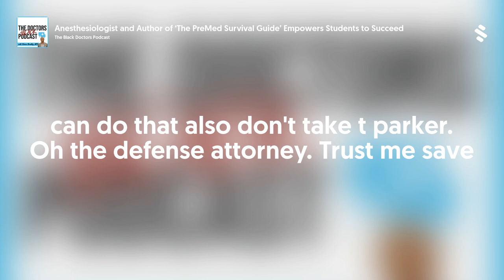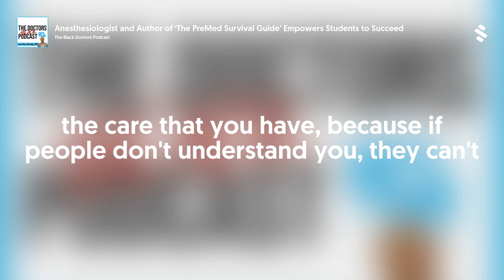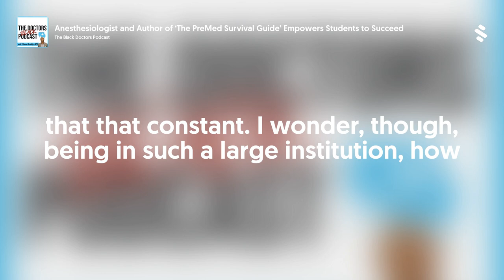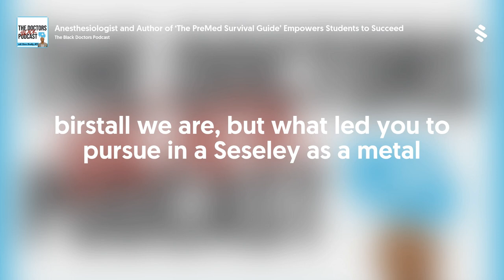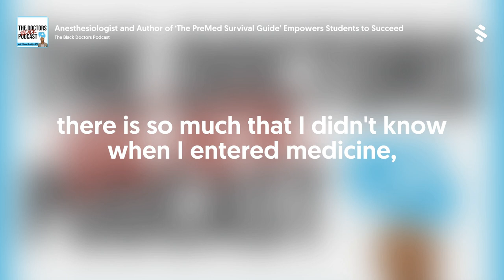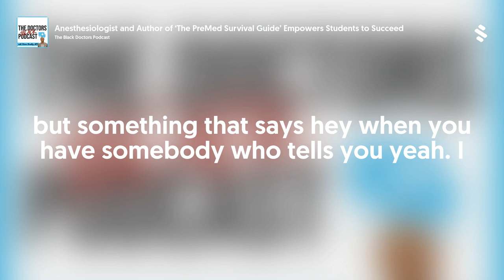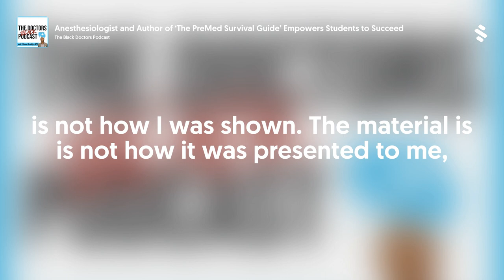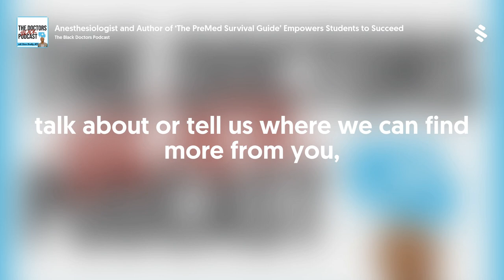Anesthesiologist and Author of ‘The PreMed Survival Guide’ Empowers Students to Succeed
This episode of The Black Doctors Podcast features Anesthesiologist and Author Dr. Manna Hagos. She shares her story and experiences as a first-generation Eritrean-American and the challenges she faced to become a Physician. Dr. Hagos chose to document all the things she has overcome and all the information she wishes she had along the way and compile it in a resource entitled, "The Pre-Med Survival Guide."
Learn about resources Dr. Hagos used to improve her chances of acceptance to medical school.
What do you know about the "hidden curriculum" as it pertains to underrepresented minorities in college and graduate school?
Learn how you can be successful as a pre-medical student

Visit Dr. Manna's website  to learn more.
TBDP is a volunteer passion project with the goal of inspiring all who listen. In-house music and audio production, so any ideas for improvements or suggestions for future guests are welcome. to learn more about our host. He is available for consultations or speaking engagements regarding health equity and medical ethics.